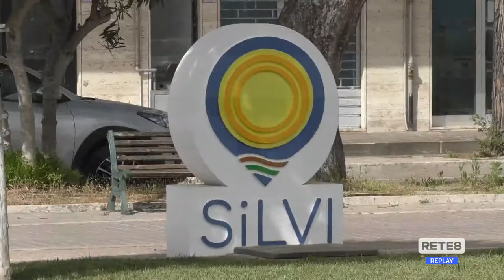Costa teramana - Bandiere blu, attesa per le riconferme